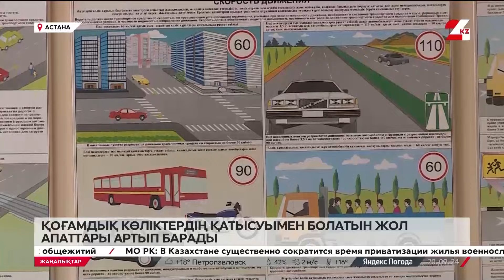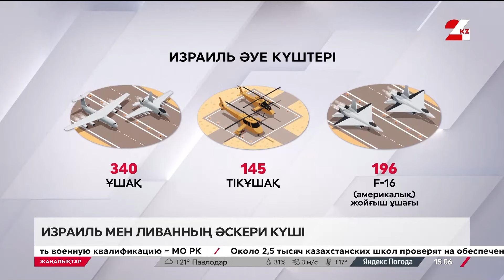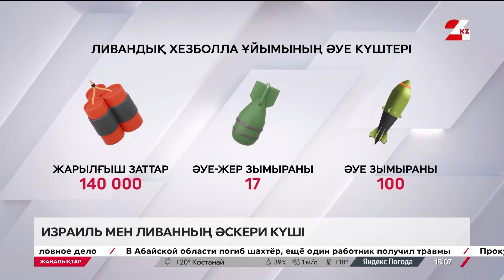20 қыркүйек 2024 жыл - 15:00 жаңалықтар топтамасы